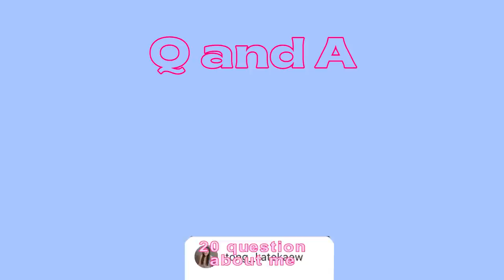Q&A 20 questions about Bell Kemisara! | Kemisara Paladesh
มาอย่างต่อเนื่องนะฮ้าาา สืบเนื่องจากเมื่อหลายอาทิตย์ก่อน ทำ Q&A ไว้ใน IG ซึ่งคนส่งคำถามเข้ามาเยอะๆๆๆ ขอบคุณมากๆเลยค่า ไม่คิดว่าคนจะอยากรู้เรื่องเบลล์เยอะขนาดนี้มาก่อน 55555 วันนี้ก็เลยคัดเลือกคำถามมาทั้งหมด 20 ข้อด้วยกันนะคะ ชอบไม่ชอบยังไง คอมเม้นมาเล่นกันน้าาาาาา

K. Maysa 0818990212